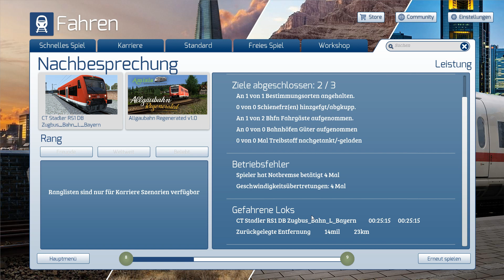Train Simulator 2019 | RB 22828 nach Aulendorf mit der BR 650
Hallo hier zu einer neuen Folge Train Simulator indem ich mit der Br 650 von Lindau Hbf nach Aulendorf die Rb 22828 fahre. Dies Szenario wurde von NGLP erstellt. Das Szenario wird auf der Allgäubahn Regenerated gefahren.

Lass ein Like da wenn dir das Video gefällt.

Strecke: Algäubahn regenerated

Zug: Br 650

Linie: RB 22828 Lindau HBF - Aulendorf